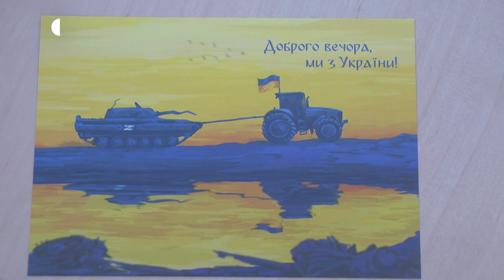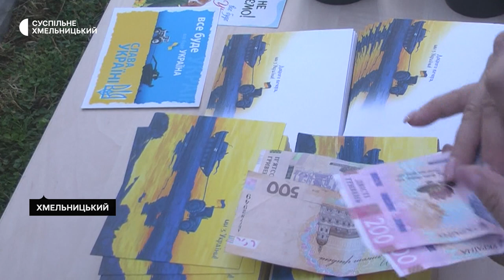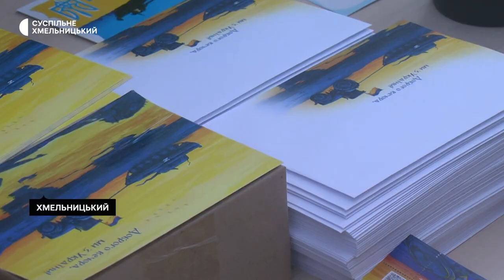У Хмельницькому презентували нову марку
Спецпогашення нової поштової марки «Доброго вечора, ми з України» відбулося у Хмельницькому. Про це розповів директор Хмельницької філії «Укрпошти» Микола Громов. Її наклад – п’ять мільйонів екземплярів. Дизайн для неї обирали українці. Де і як відбувалося спецпогашення марки та хто прийшов придбати її у Хмельницькому, далі у сюжеті Наталі Сідової.